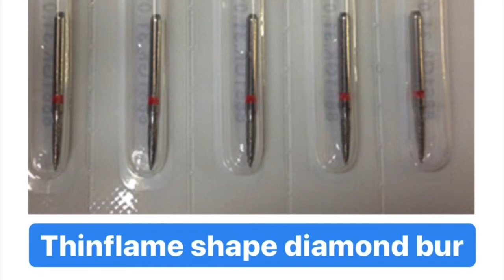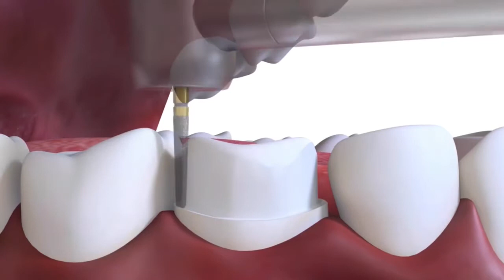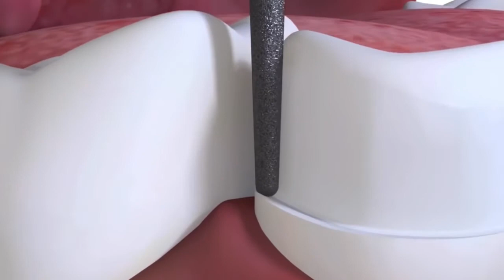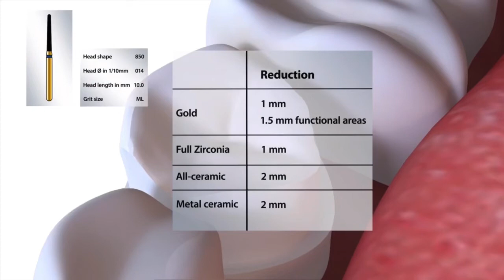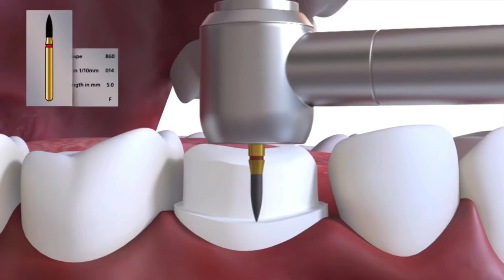Preparasi Mahkota Jembatan Gigi Posterior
Source video : COLTENE dental 🎞📽🎥
Song by : Terlanjur Mencinta - Ziva Magnolya 💘
Sedang Sayang Sayangnya - Mawar De Jongh 💕